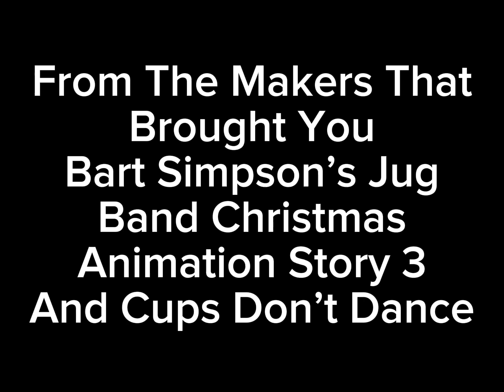“CHRIS GRIFFI-N” Trailer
In the distant future, a small waste-collecting Human inadvertently embarks on a space journey that will ultimately decide the fate of mankind.

Cast:
Chris Griffin (Family Guy) as WALL-E
Sam Greenfield (Luck) as EVE
Manny (Ice Age) as Captain McCrea
Gaston (Beauty & The Beast) as AUTO
Seko (Khumba) as John
Muhimu (The Lion Guard) as Mary
LeFou (Beauty & The Beast) as GO-4
Edd (Ed, Edd & Eddy) as M-O
Darryl McGee (The Ghost & Molly McGee) as BURN-E
Principal Celestia (My Little Pony: Equestria Girls) as Axiom's computer
Winnie The Pooh as Shelby Forthright
E.B. (Hop) as Hal the Cockroach
Trent (Total Drama Island) as BRL-A
Jack Skellington (The Nightmare Before Christmas) as D-FIB
Ted Wiggins (The Lorax) as HAN-S
Wade Ripple (Elemental) as L-T
Syndrome’s Guards (The Incredibles) as SECUR-T
Mavis (Hotel Transylvania) as NAN-E
Lavagirl (The Adventures Of Sharkboy & Lavagirl) as PR-T
Kyle (South Park) as REM-E
Pete McGee (The Ghost & Molly McGee) as SUPPLY-R
Lucy Wilde (Despicable Me 2) as TYP-E
Flint Lockwood (Cloudy With A Chance Of Meatballs) as VAQ-M
Dimitri (Anastasia) as VN-GO
Optimus Prime, Bumblebee, Ironhide & Ratchet (Transformers) as WALL-A